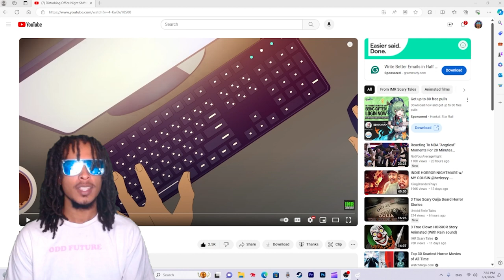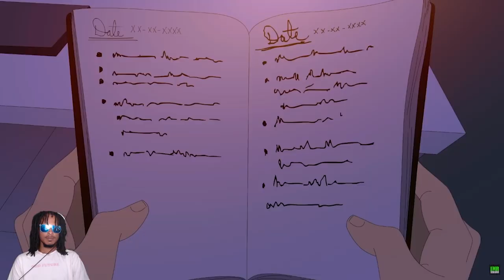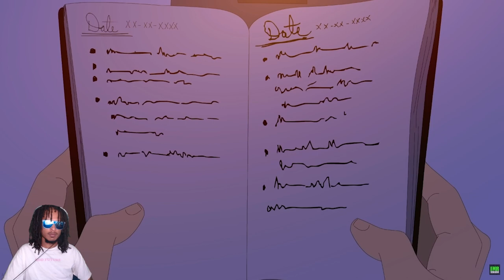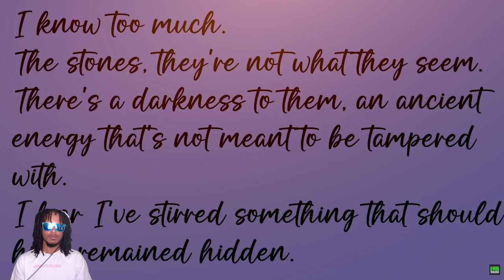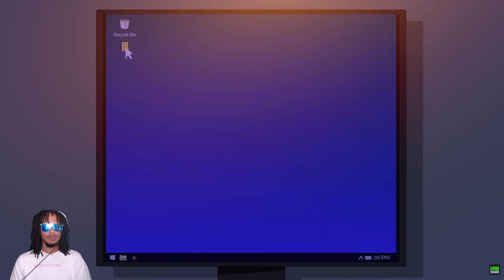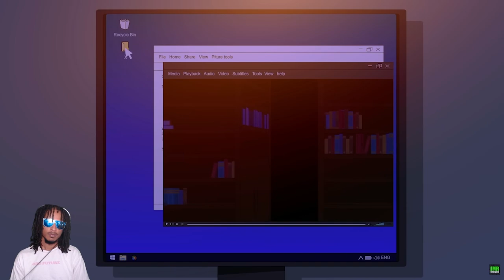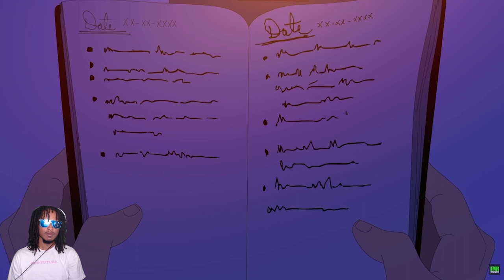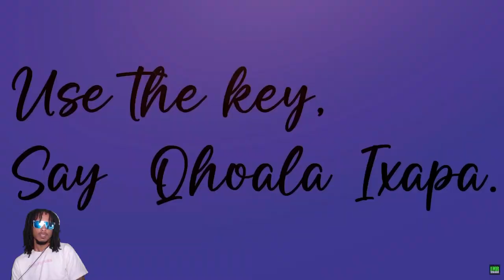Disturbing Office Night Shift Horror Story Animated...Reaction